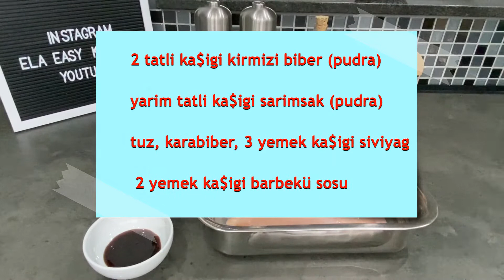🇹🇷 barbekü soslu tavuk gögüs nasil yapilir ? Çok lezzetli ve kolay tarifi ! Mutlaka deneyin 👌😋🤤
Merhaba , kanalima ho$geldiniz …
Videoma tikladiginiz için te$ekkur ederim …
zili açik tutmayi unutmayin… te$ekkürler

 Beni ayrica INSTAGRAM ve FACEBOOK hesabidan takip edebilirsiniz …
te$ekkür ederim 😊

$imdiden te$ekkürler , kolay gelsin ve afiyet olsun !

Malzemeler :

+/- 600  gr tavuk gögüs
1 tatli ka$igi bal
2 yemek ka$igi limon
1 yemek ka$igi kuru maydonoz
2 tatli ka$igi kirmizi biber (pudra)
yarim tatli ka$igi sarimsak tozu
tuz
karabiber
3 yemek ka$igi siviyag
2 yemek ka$igi barbekü sosu

$imdiden kolay gelsin, ve afiyet olsun !